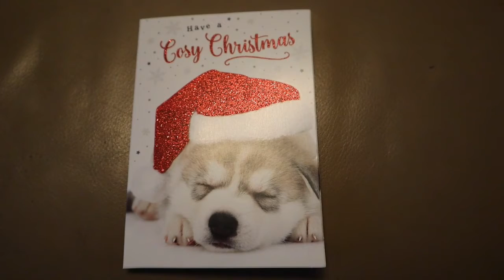Vlogmas Day 16 | Ben Thinks He Is A Jedi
Ben was with me for Vlogmas today. We had a nice morning with my sister and niece. Ben then decided to do his impression of a Jedi.
And of course, there is the usual No7 Beauty Advent Calendar opening.

Jedi dressing gown
TubeBuddy, a great tool for Youtubers for finding keywords, A/B testing thumbnails and so much more